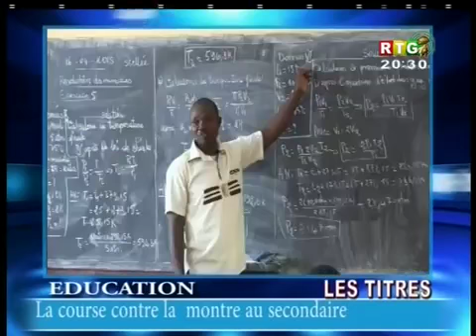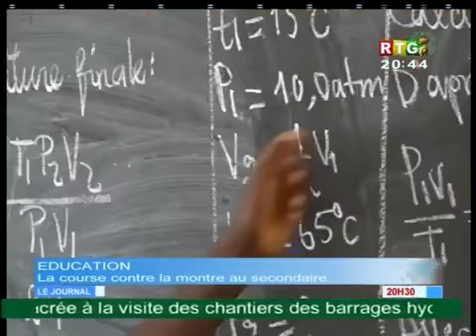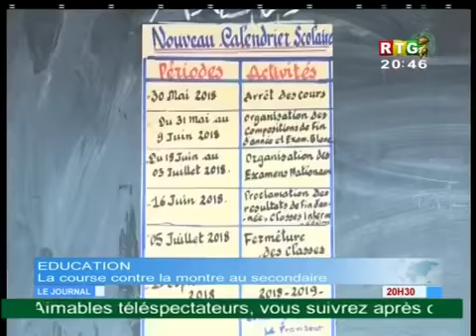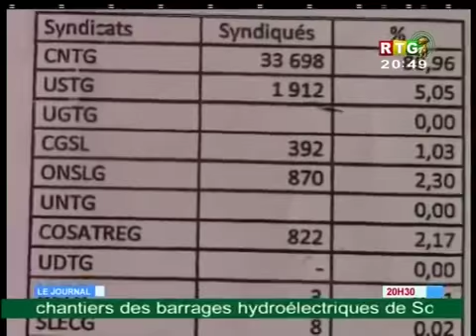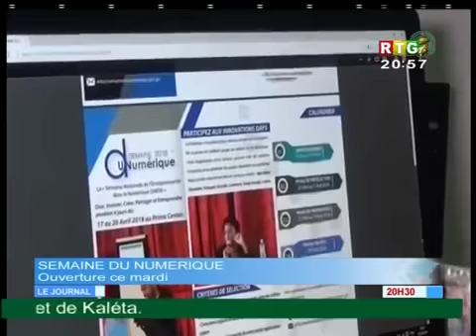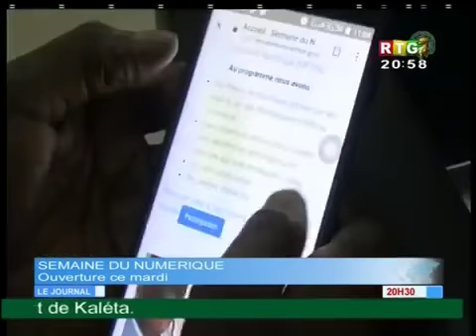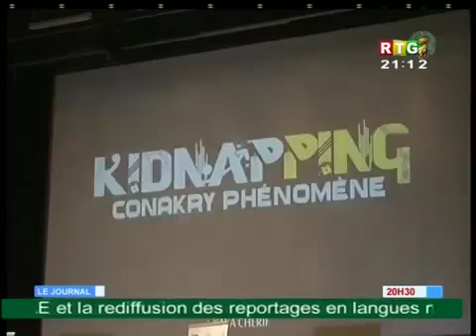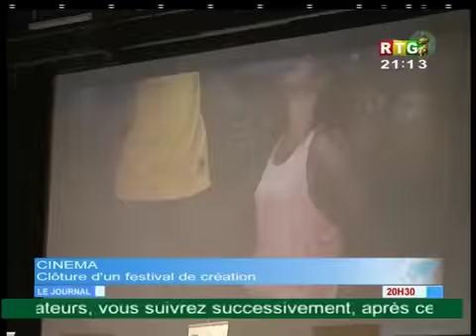Le JT du 16/04/2018 de la RTG Koloma